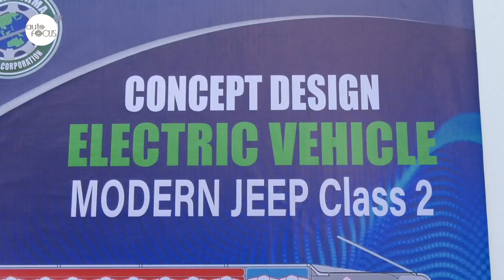Terrafirma to Assemble China Brand EVs | Auto Industry News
Terrafirma Motors Corporation (TMC) has signed an agreement with the Chengdu Dayun Automobile Co. Ltd. for the local assembly and distribution of the Chinese automaker’s vehicles.